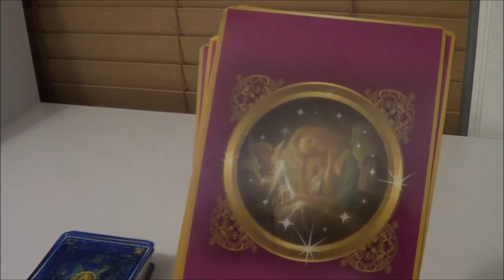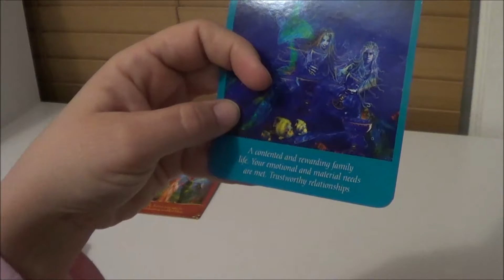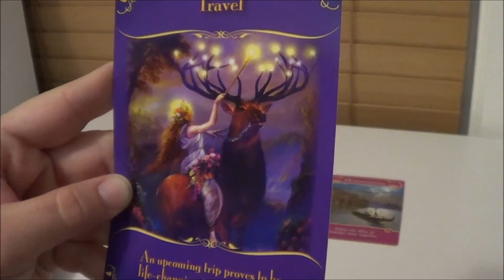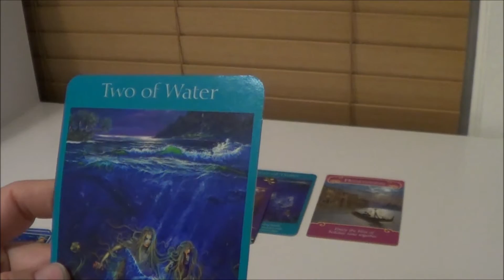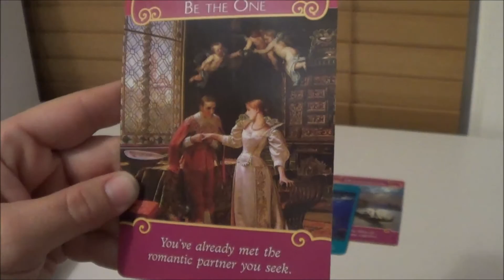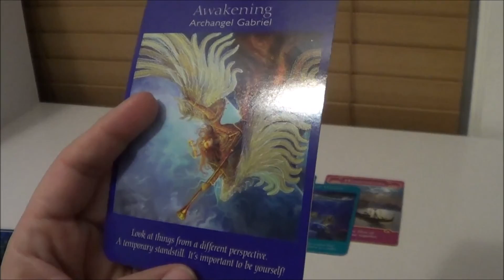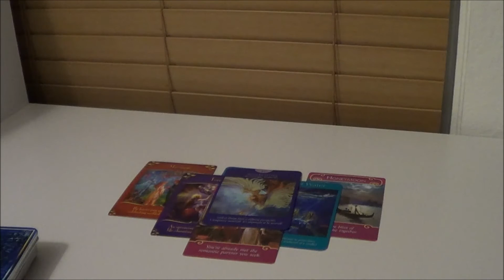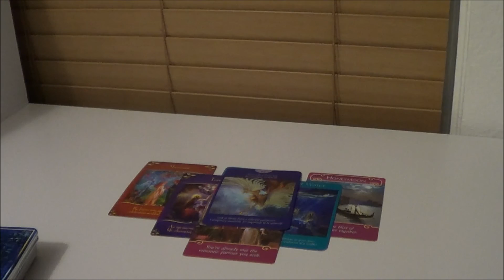Angel Reading for Kaila